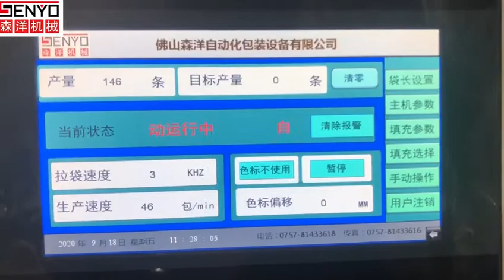Automatic counting and packaging machine for furniture accessories